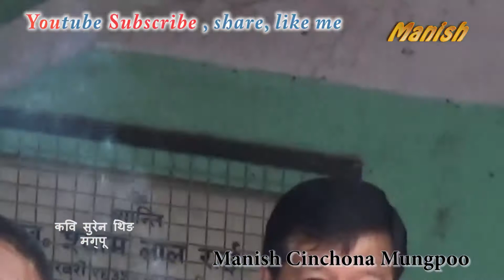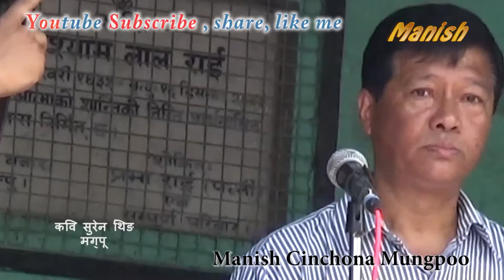कवि सुरेन्द्र थिंग मंग्पू Kavi Suren thing mungpoo